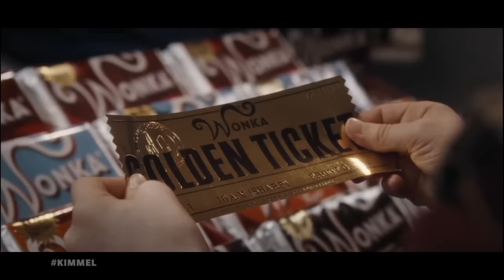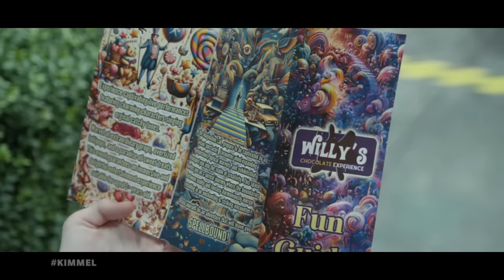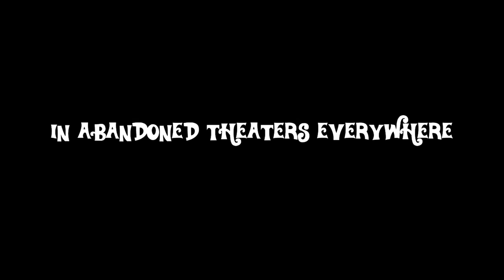Charlie and the Chocolate Factory Part 2 Starring Freddie Highmore – Exclusive Trailer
Freddie Highmore stars in the world exclusive trailer for the sequel to Charlie and the Chocolate Factory inspired by the infamous Willy Wonka Experience in Glasgow that left visitors bitterly disappointed.